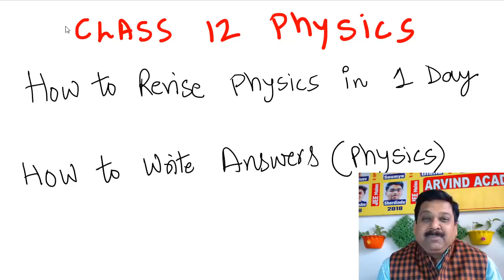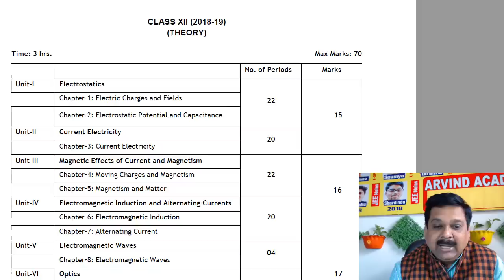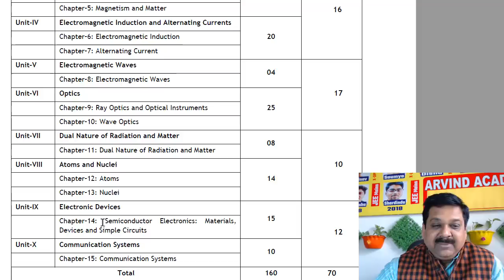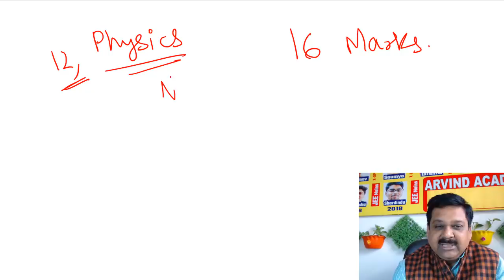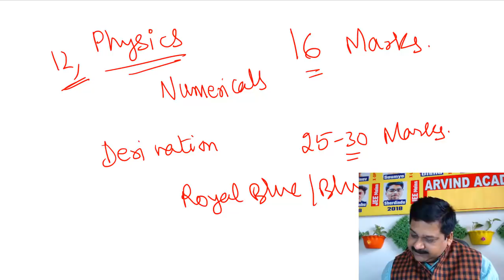Board Exam 2019, Physics Revision in 1 day, How to write Physics Answers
Board Exam 2019, Physics Revision in 1 day, How to write Physics Answers in Board Exams, arvindacademy, boardexam, physics, Class 12 Physics, How to study Physics, How to revise Physics, How to write answers in Board exams,